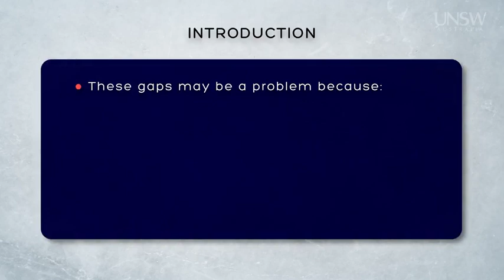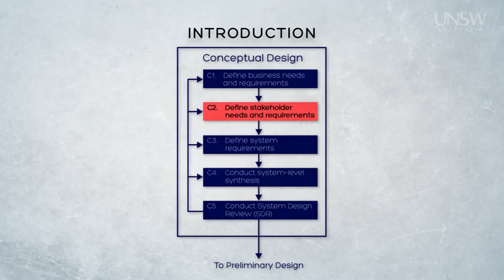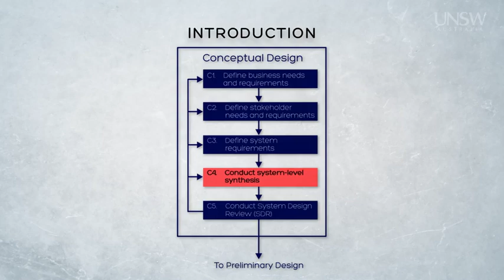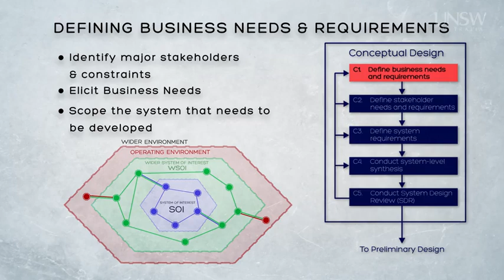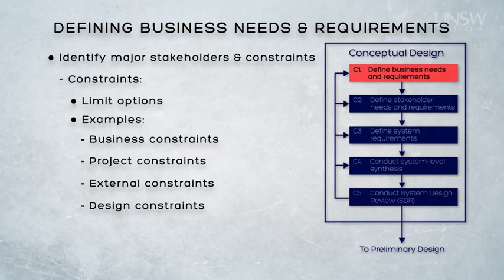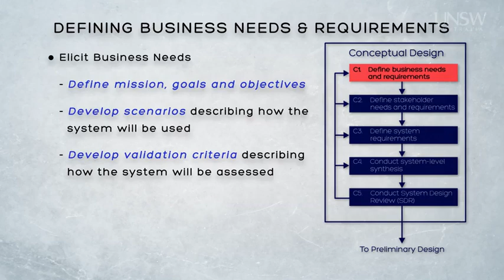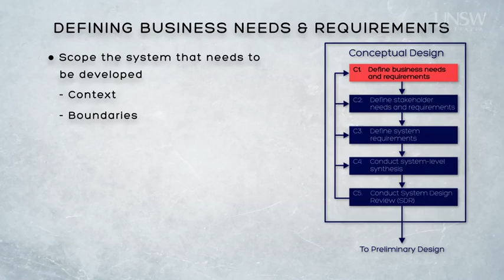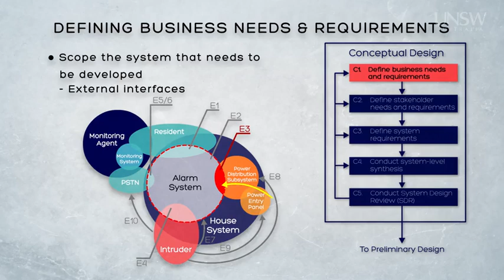1 23 Module 5 1 Lecture + Introduction To Systems Engineering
UNSW Australia